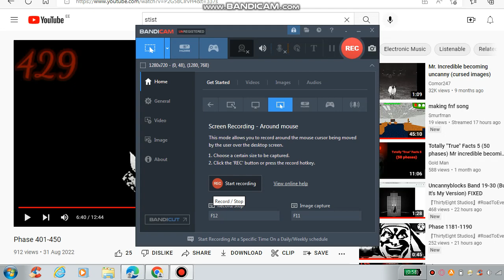Phase 1197-1199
IDK Made This Phase Dang